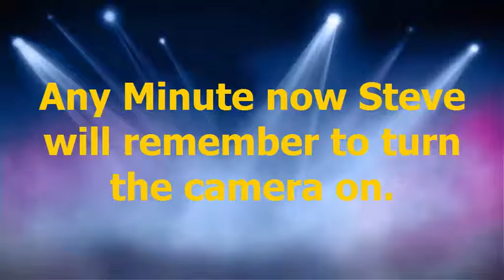The Wise, Old, and very well Kept Man of the backscratchers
Tinker, Tailor, Soldier, Spy:  Peter Castleton has done things in his life that most of us will only dream of.  From a Soldier, to a Spy in charge of the Aussies at Pine Gap. From a Managing director to running a University.  his story was great to hear and I hope you too will enjoy.